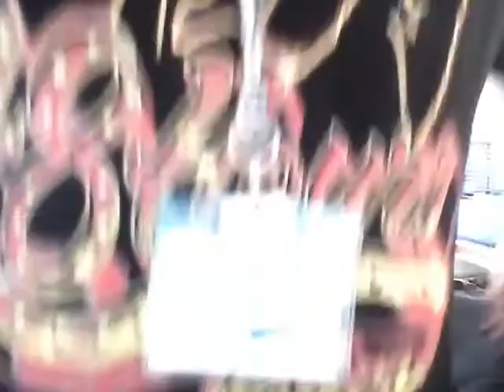Concerts, Concerts AND MORE CONCERTS.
Hi, my name is Jayde.